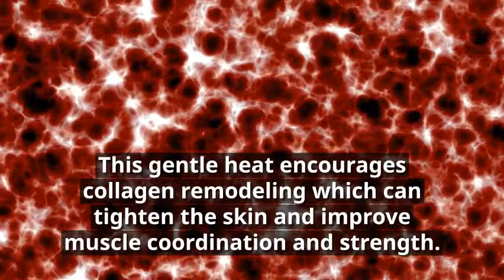Vaginal Rejuvenation Algonquin - ThermiVa® - Vaginal Dryness Solution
Do you have to cross your legs before you sneeze or cough? Do you have to control how much you laugh? Dermatology Specialists of Illinois now offers ThermiVA vaginal rejuvenation, which uses radiofrequency to tighten the internal and external tissue of the vagina significantly improving incontinence.